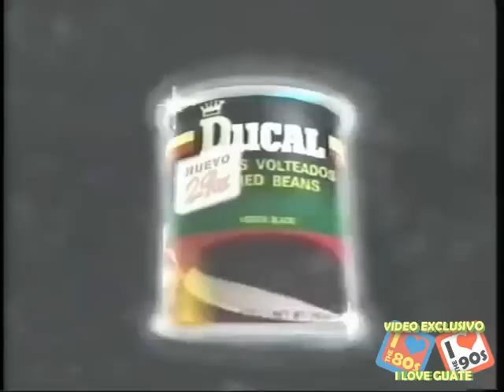Anuncio Frijoles Ducal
Anuncio Frijoles Ducal Extra Grande